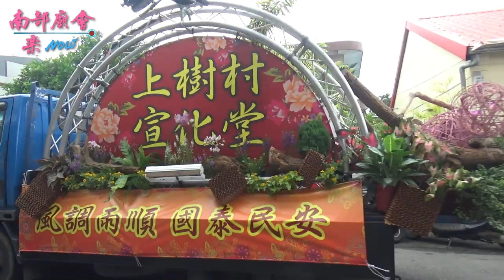7／19(五) 【過境無極鳳慈宮參拜】屏東內埔后堆福泉堂文衡聖帝90週年慶後堆客家14庄祈福平安遶境